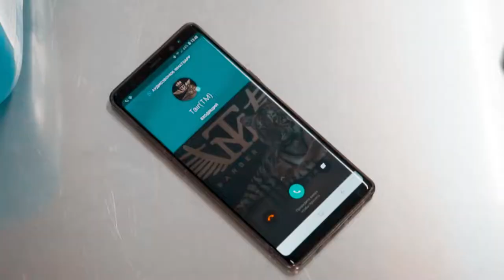TM x SOLE FRESH